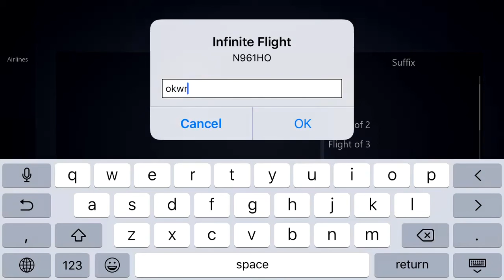Intercepting Airliners!!--Infinite Flight Trolling